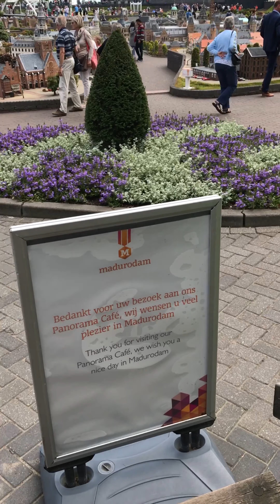Netherlands Theme Park|Eplore the world|Tourist Attraction| Miniature Park Most Visited places